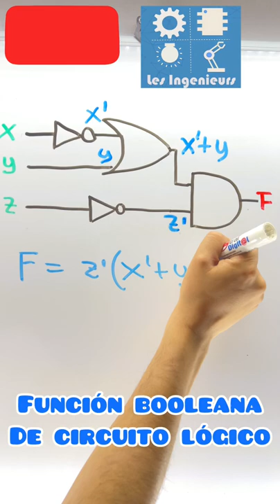☑️Función Booleana #001 Circuitos Lógicos con compuertas